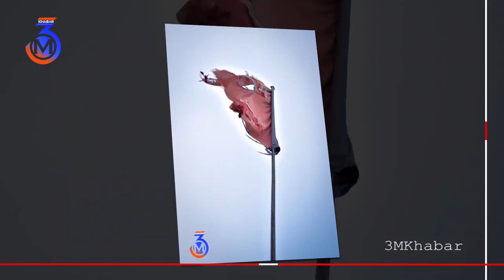झन्डा च्यातिएर छि,या छि,या | बिराटनगरमा झण्डाको अवस्था यस्तो | Biratnagar new update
🎤𝐇𝐨𝐬𝐭 :-  Bikal shrestha
🎥𝐄𝐝𝐢𝐭 :- 3MProduction
📷𝐂𝐚𝐦𝐞𝐫𝐚 :- Ishwar Jain
साथै तपाईहरु संग पनि कुनै प्रतिभा छ ?या कुनै पनि सामग्री साचार ओझेलमा परेका प्रतिभाहरु हाम्रो मिडियामार्फत
सार्पवजनिक (पब्लिक) गर्न चाहनुहुन्छ भने कृपया हामीलाई सम्पर्क गर्नुहोस २४ घण्टा हामी तपाइको साथमा रहने छौ |
हामीलाई सिधै सम्पर्क : NTC:-  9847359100 Ncell :- 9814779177
NOTE : यस च्यानलमा  अपलोड भएका हरेक अन्तबार्ता, रिपोर्ट  तथा  अन्य Video हरु कपि, Download गरी अन्य Channel मा upload गरेको पाइएमा प्रचालित कानुन बमोजिम कडा भन्दा कडा कारबाही गरिनेछ ।